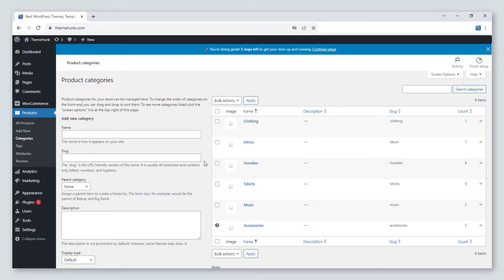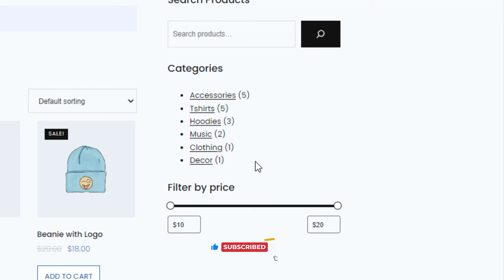How to Change the order of WooCommerce Categories | ThemeHunk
In this tutorial, we'll guide you through the process of rearranging the order of categories in WooCommerce effortlessly.

If you've been struggling to sort your WooCommerce categories in a specific sequence that suits your store's needs, you're in the right place. Our step-by-step guide will walk you through the entire process, enabling you to organize your categories just the way you want them.